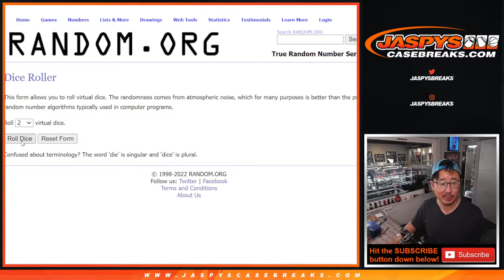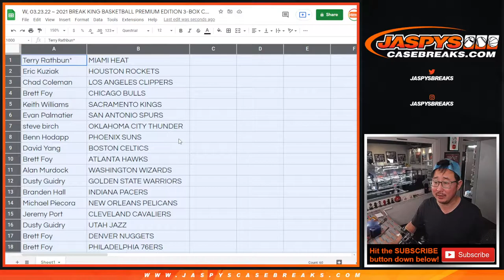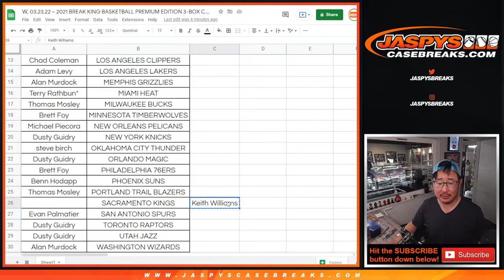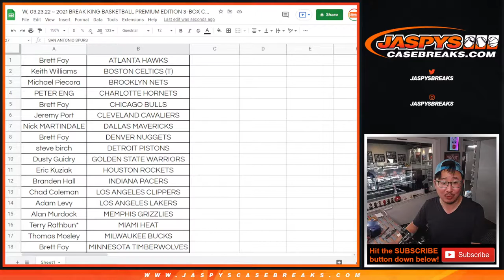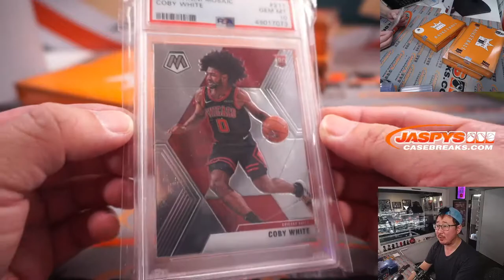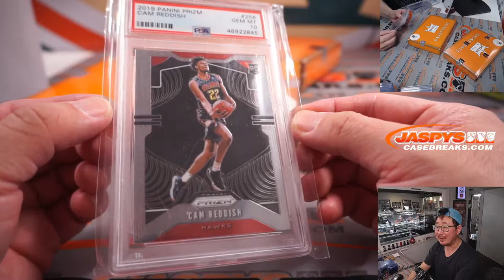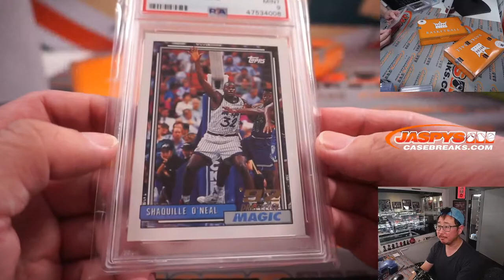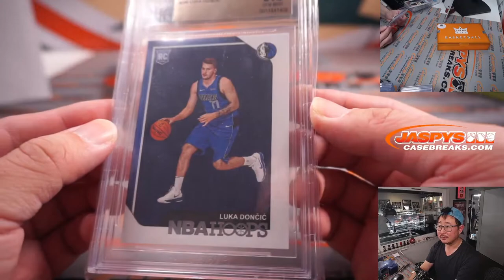W, 03.23.22 ~ 2021 BREAK KING BASKETBALL PREMIUM EDITION 3-BOX CASE BREAK #7 *RT*